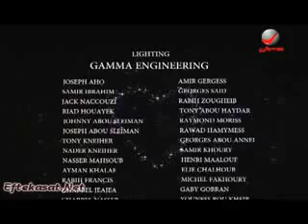Elissa - Betmoun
tanks Eftekasat.net